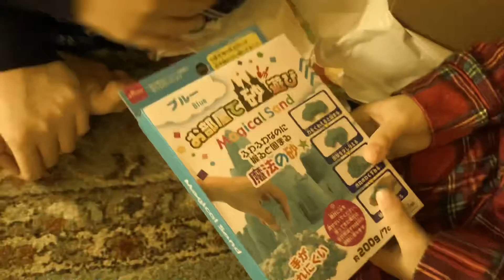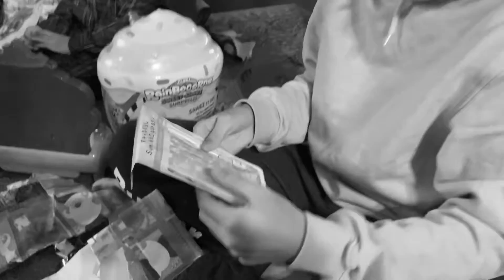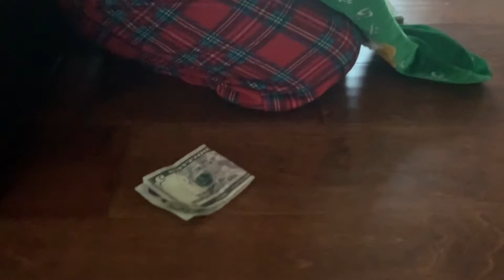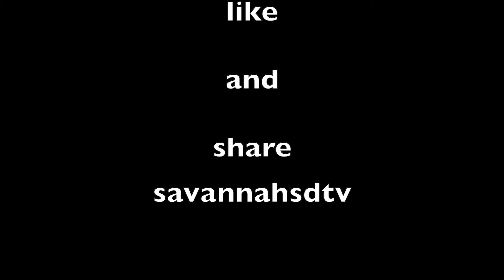Merry Christmas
Merry Christmas,Savannah sdtv, Savannahsdtv